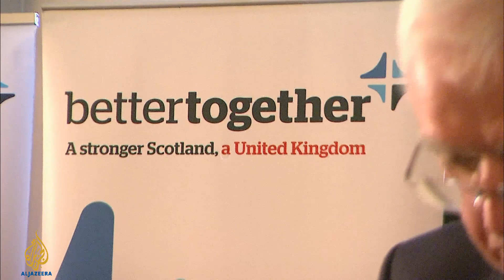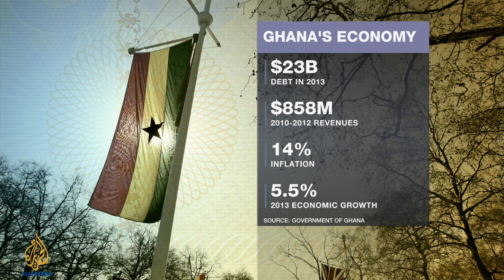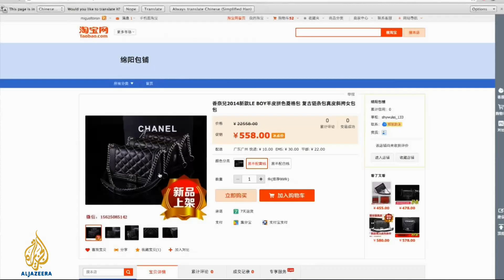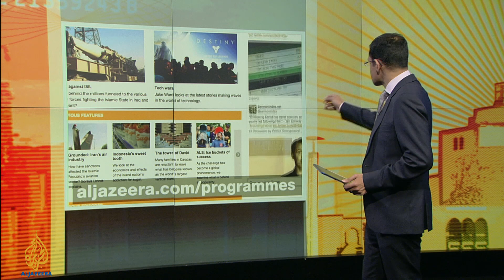The re-United Kingdom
As Scotland votes to stay in the UK, we ask whether it could have economically supported itself as an independent state.